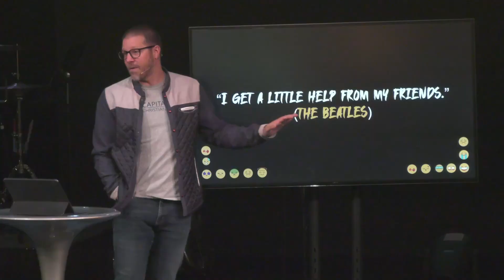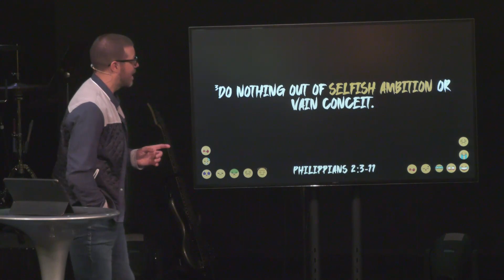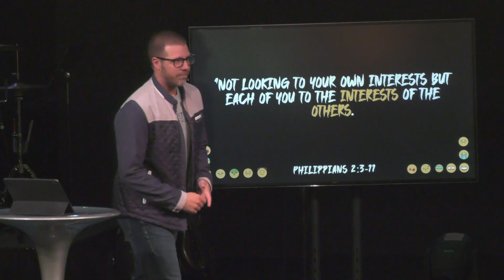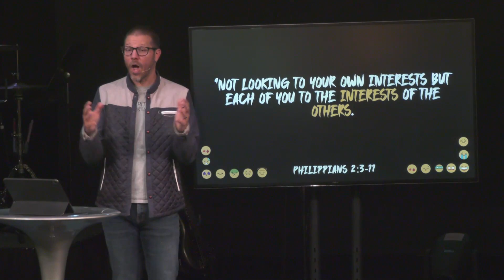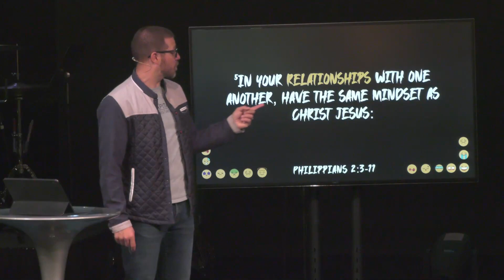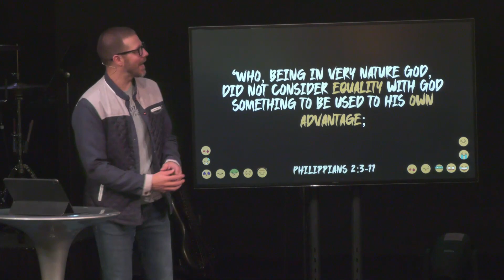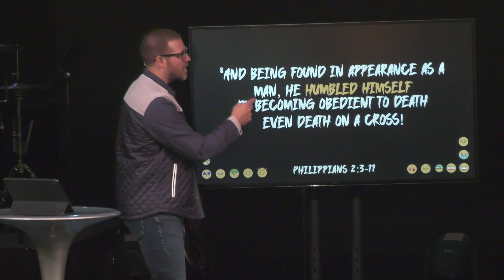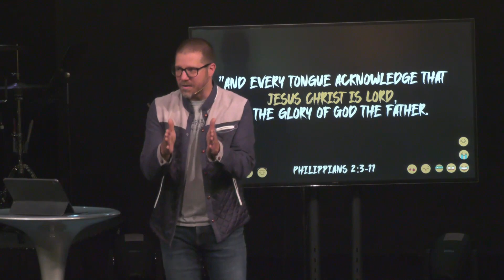Friendship | It's Complicated - A Relationship Series | Capital City Christian Church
We're two weeks into our series,"It's Complicated" which is all about relationships. In week we're looking at our friendships and how to be a friend who pours into those around as us Christ did.

Be sure to get in the comments, let us know how we can be praying for you or helping you find you next step in your walk with Jesus.

Be sure to check out our Practices and Conversations for this week's message